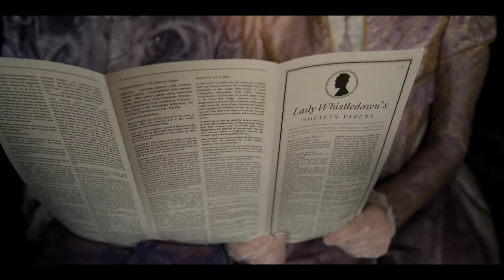MyBridgertonScore - Mac Cooney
mybridgertonscore My entry for the spitfireaudio scoring competition and the mockup cue for my 7th recording session with the Film Scoring Academy of Europe.